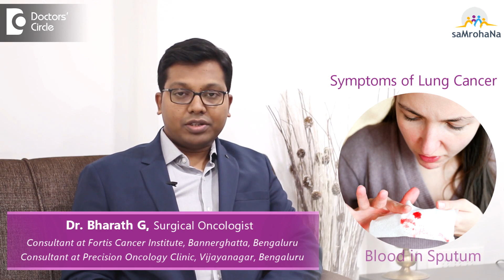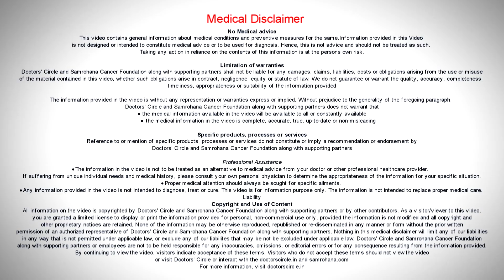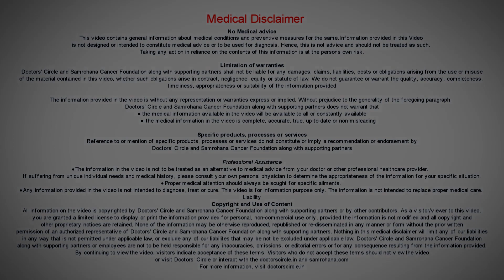How to calculate SMOKING PACK YEARS|Test to diagnose Lung Cancer-Dr.Sandeep Nayak & Dr.Bharath G.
Question by Patient:
My close friend recently got Lung Cancer.  How is it  diagnosed  and  what  is  the  best treatment of Lung Cancer?
Reply by Dr.Sandeep Nayak
There are no clear cut  symptoms for  Lung Cancer. So if  you  ask  me  a simple  question  as  to how  to  diagnosed  it, it is  only  by  being   aware  as to who  should be  looking  for Lung Cancer.  Who are these people who are vulnerable?  The people who are most  vulnerable  are the  smokers. The people who smoke a  lot of  cigarettes   per   day  are  the ones  who are  prone  to Lung Cancer. There is a calculation for it.   It is called as 30 pack years. If  you are  a  smoker  it is advisable that you do a  screening CT scan  once in a  year or  after the  age of  55  or  after say  50 so that when reduces  the  risk of diagnosing  Lung Cancer  much later than  what  it can be  cured.  So it is important at vulnerable goes for diagnosing CT scan. When do  you go  of   a warning  or go for a diagnosis  of  if it is  not  resolving over  20 days and it is  persistent  and not going away  or there is  blood  in sputum so  you cough small quantity of blood and  you have chest  pain and it is  not resolving. So these are the common symptoms and a suspicion of Lung Cancer should be made.  Another important thing is very often people or doctors diagnose that it is TB and only to realize that it is not TB.
Reply by Dr.Bharath G.
Most of the patients of Lung Cancer have symptoms of cough, blood in sputum, weight loss, loss of appetite, fever. So these people go to a physician or a pulmonologist. They are evaluated for an infectious .  the  most  common infection in India  is tuberculosis. Most of them  get  treated  for tuberculosis if the  patient is  not  getting better in  2 to  4  weeks then patient   has   to be  evaluated  for  underlying  Lung tumors.  So majority of the patients will get treated for tuberculosis. There are  different stages of Lung Cancer. Coming to Stage 1 and Stage 2 Lung Cancer requires a single  modality if treatment   with surgery  or radiation. Stage 3 Lung Cancer  requires a   multimodality  treatment with a combination of  chemotherapy,  radiation therapy and surgery.  Stage 4  will be  treated by palliative  chemotherapy   or  targeted  therapy. Also the best treatment of Stage 1 and Stage 2 will be surgery  or Radiation. For Stage 3 will be a  multimodality of  treatment  and for Stage 4 Chemotherapy of targeted  therapy will be the best  modality of treatment. So whenever   a patient is suspected  with Lung Cancer.  Whenever a patient is  suspected  with Lung Cancer  the  usual  test  is  we start with chest  ray and  if there is something abnormal on chest x ray  we do  advanced  modality like  PET Scan  or CT Scan.  Some patients  like smokers  who have  high   risk of developing Lung Cancer we might ask for CT scan instead  of  chest x-ray and  if  they  have these kind of symptoms we might  ask for CT scan instead of  a  chest  x-ray because  such patients are   at  a  high risk of Lung Cancer. The CT scan we do in Lung Cancer is a   high   resolution CT scan.  Basically   we take thin section of the lung and if there is a doubtful lesion then we do an FNAC or a Biopsy. A  Biopsy is preferable to an FNAC. Af6erthis  if  required   we can  ask  for   PET CT Scan to stage  the  Lung Cancer or  to see if it is  only limited to the lung. The other investigation is bronchoscopy. This can be done by CT Scan guidance or we do it by  endoscopy;.  The bronchoscopy is also required  as a workup for surgery. As a workup for surgery there are other tests like Pulmonary Function Test and  a Bronchoscopy. Pulmonary Function Test is done to see  whether after surgery if  there are any other  respiratory symptoms or if your lungs  are  sufficient  enough to function adequately after surgery.